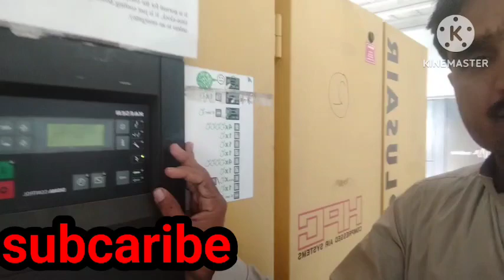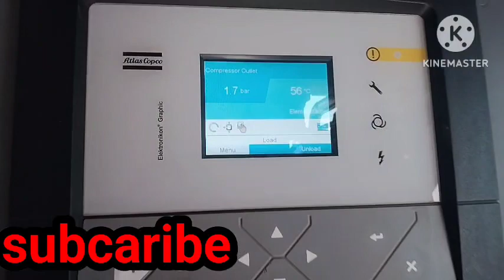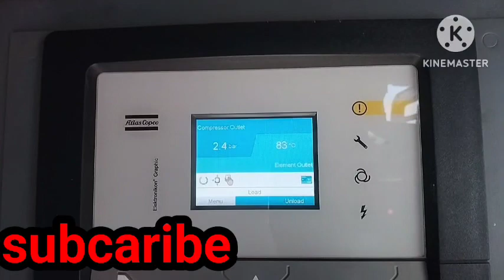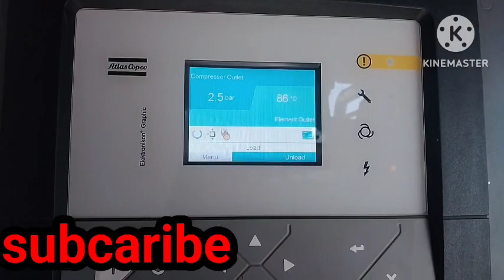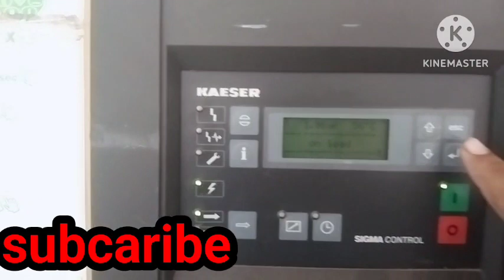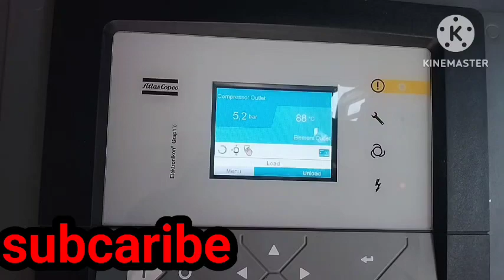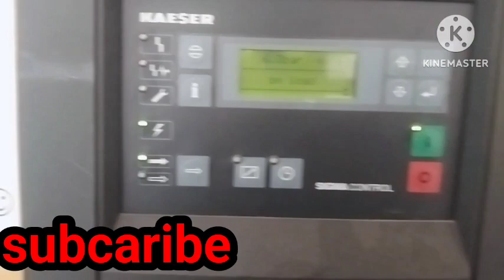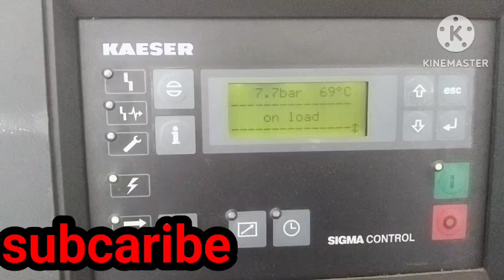AJ ka new VLOGE gup suhp or compresore saiting2024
boge air compressors,boge compressors,compressor hmi,piston air compressor,boge
Atlas Copco maintenance and servicing alarm reset
compressor servicing alarm
compressor maintenance alarm reset

indian song
indian songs
hindi songs
hindi song
bollywood songs
romantic songs
songs
romantic hindi songs
best indian songs 2023
best indian songs 2022
shah rukh khan songs
india waale song
hindi new song
song,srk songs
latest hindi songs 2022
hum india waale song

arijit singh live song
90s hindi songs
song
new saraiki song
saraiki song
saraiki songs
saraiki video song
love song
punjabi songs
new song

saraiki song new,
saraiki song 2019
old songs
hindi song
top punjabi songs
new songs
latest punjabi song
zeeshan rokhri song
punjabi song,siraiki songs,saraiki new song,new song saraiki,new siraiki song,new song siraiki

saraiki munda
honda civic
multani vlogs
punjabi songs
new punjabi song
punjabi song
punjabi
latest punjabi song this week